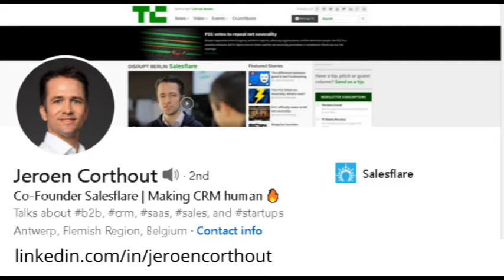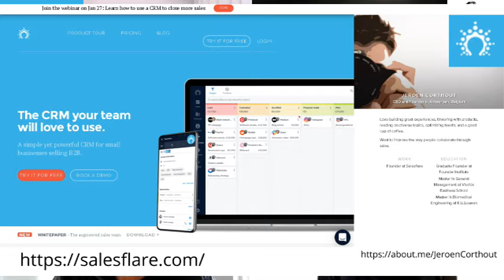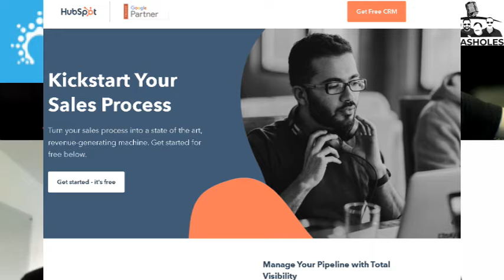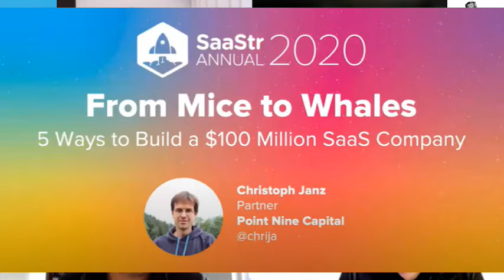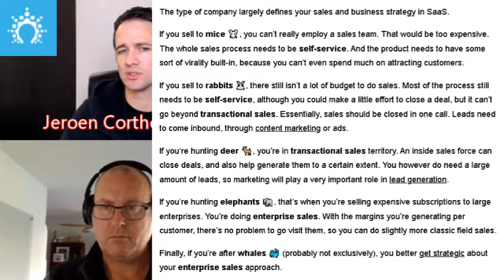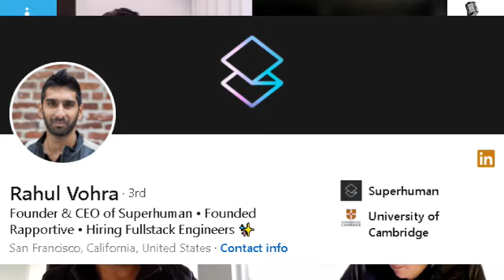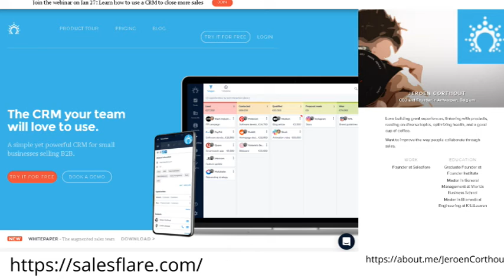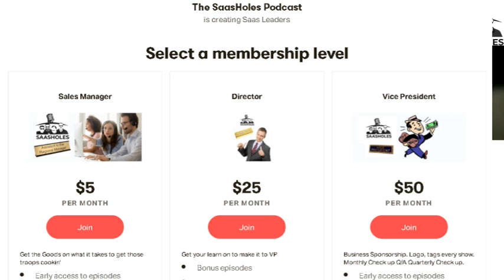Jeroen Corthout Co-Founder Salesflare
Jeroen Corthout Co-Founder Salesflare talked SAAS CRM with the SaasHoles Kevin Gaither, Jamie Carney, and Pete Jansons

Jeroen is co-founder and CEO of Salesflare, an intelligent CRM built for SMBs selling B2B, mostly popular with agencies and fast growing startup companies.

Salesflare itself was founded when Jeroen and his co-founder Lieven wanted to follow up the leads for their software company in an easier way. They didn't like to keep track of their leads manually and built Salesflare, which pulls customer data together automatically and then actively helps you to follow up.

It's now the most popular CRM on Product Hunt and top rated on review platforms like G2 for its ease of use and automation features.

Ask him anything about sales automation, data fun, or Belgian beers.